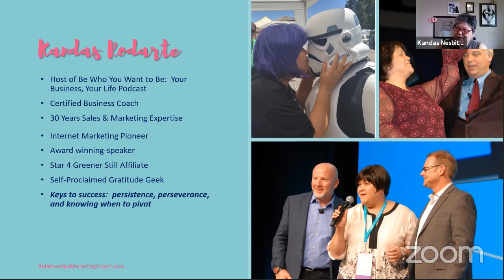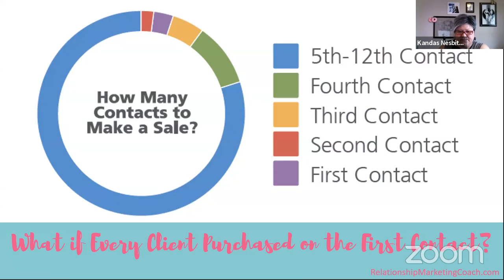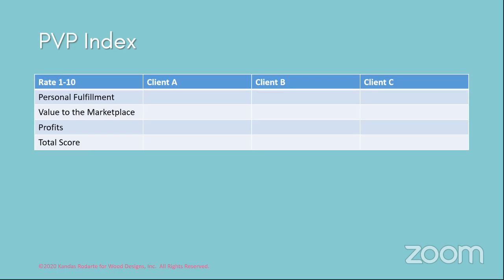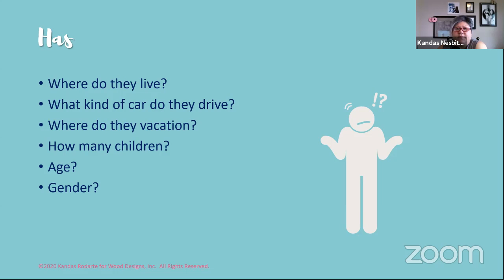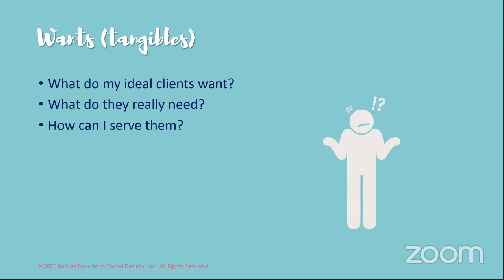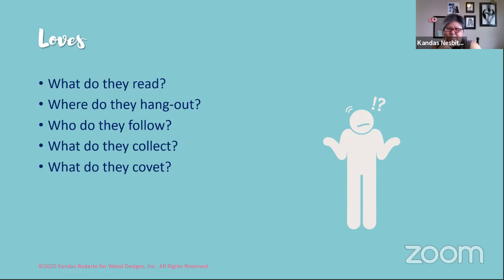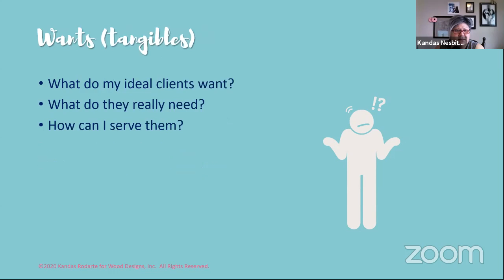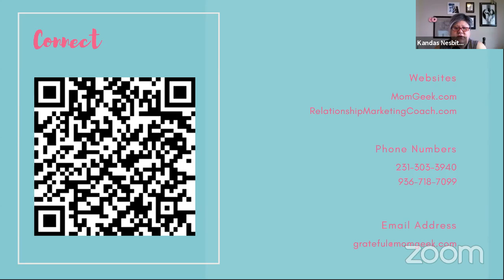Ideal Client Avatar Lunch & Learn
Objectives:
Why do I need a Client Avatar?
What is a Client Avatar?
How do I create a Client Avatar?

(or search for Kandas Rodarte on your preferred podcast platform)